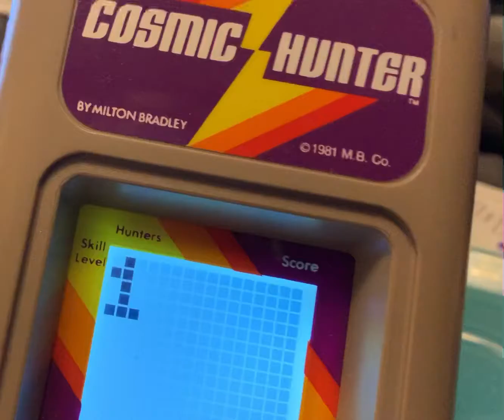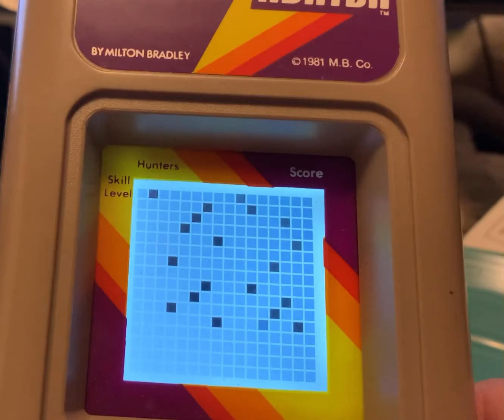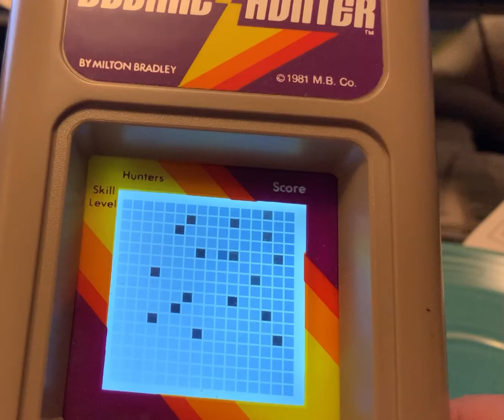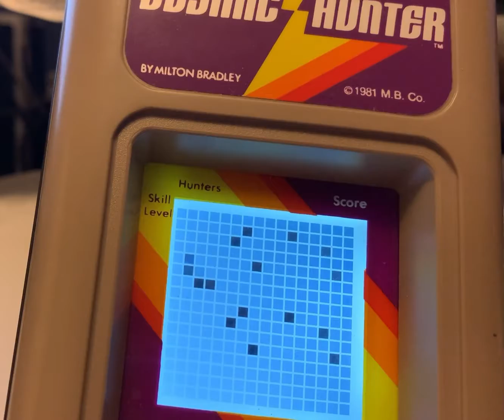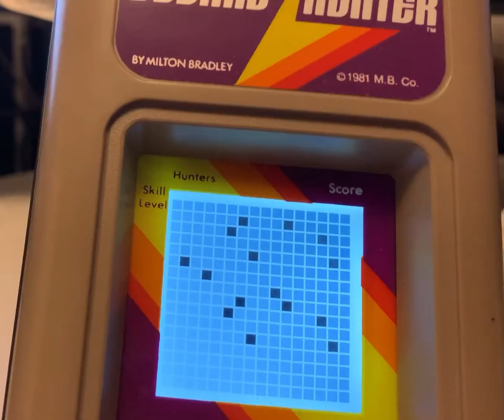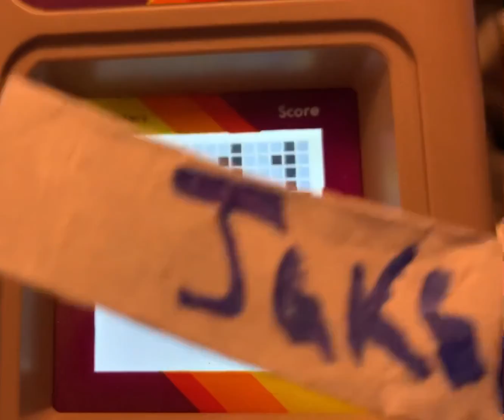Microvision longplay: Cosmic Hunter - Skill 1 (real hardware, no commentary)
This may be the hardest game on the Microvision. Like Connect Four, the computer is a little too good at the game; unlike Connect Four, the controls require you to move in two dimensions, and the extremely distant and flat buttons makes that hard to do in a hurry - and you will often be in a hurry! (This one would likely be MUCH easier in emulation because of the ability to use arrow keys or a real d pad.)

You, a flashing dot, have to chase an alien creature, a moving solid dot, around a landscape of frozen alien creatures. You have to stun it and capture it. If it gets you, it takes your place, and another hunter enters the playfield somewhere else.

You have to stun the alien from a distance of one square away in a cardinal direction (north, south, east, west), not a diagonal. If it gets within one square of you in any direction, it can attack you. And it will attack if you hesitate for even a moment.

There are several traps scattered around the screen. It makes a sharp chirp when you fall in one and a lower pitched beep when the alien does. If the alien falls in one and you’re close, rush in and stun it! But be careful, because it may emerge from the trap enraged and faster than normal if you don’t stun it in time.

If you clear the whole screen of 22 aliens, it redraws and you start from scratch, keeping your score. Even on easy mode, that’s a tall order. I have my doubts whether any human being has ever done that.

It’s weird to say about a game with a 16x16 1-bit display, but it is genuinely creepy and stressful. Even when you stun the alien creature, there’s always the possibility that a nearby rock will come to life and kill you right away - it happened in this game! While it’s not the most fun Microvision game, and while it doesn’t use the paddle at all, it is a real challenge and a pretty darn compelling game. Check it out and see if you can beat my score on highscore.com!